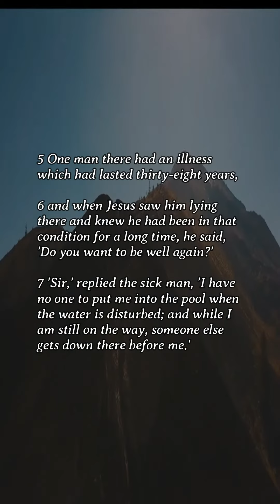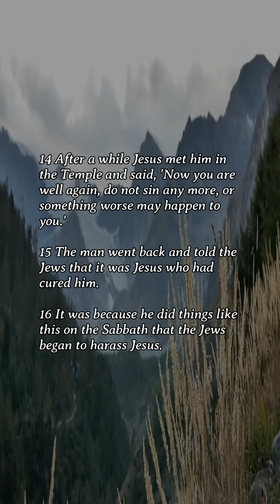Daily Gospel - March 21, 2023 (John 5:1-3, 5-16)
Reflection:
Today, let us reflect on the message of the gospel regarding our understanding on Sabbath day. Is it like that of the legal scholars in the early church or that of Jesus, who for them violated the Sabbath? -For the scholars, Sabbath day must be strictly observed and practiced what is written on the law i.e. emphasizing much on discipline and of conduct thus no room for exemption nor mercy (legalism). Jesus Christ, on the other hand, gives us the transcendental idea of Sabbath i.e. showing deep compassion and mercy to ailing people even if it is on Sabbath day (epikeia). In a nutshell, Legalism is following rigorously the letter of the Law, while Epikeia is seeing the spirit of the Law i.e. looking beyond the letter of the Law. For our reflection, let us once again go back to the very example of our Lord Jesus Christ. May we be reminded that Sabbath is our way of showing, doing and extending the 2 nd greatest commandment of God i.e. Love our neighbor as we love ourselves (Mk 12:31).